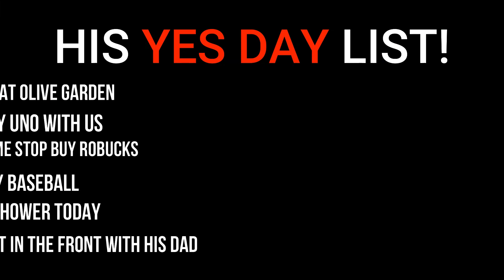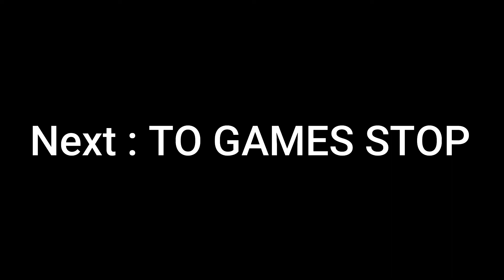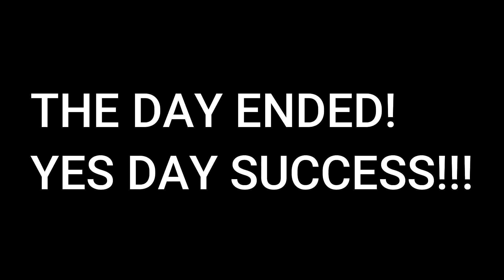YES DAY CHALLENGE | A DAY WE SAY YES TO ALL KOLTON'S WISHES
YES DAY CHALLENGE FOR MY SON. ANYTHING HE WISHES WE ARE NOT ALLOWED TO SAY NO. THIS IS SAFE CHALLENGE AND VERY FUN FOR FAMILY. TRY IT WITH YOU KIDS. KOLTON HAD THE BEST TIME SO WAS I AND MY HUSBAND.